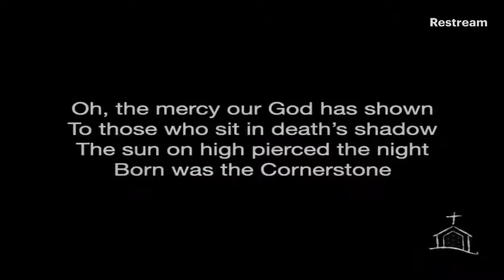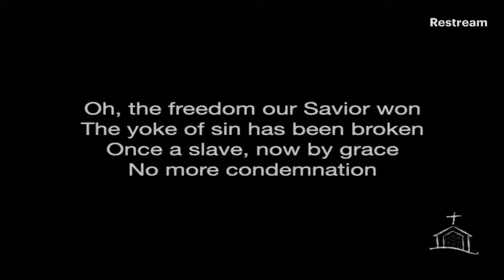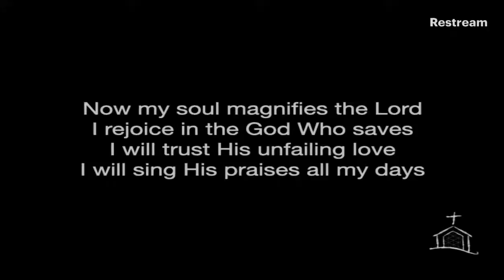Sunday Evening Gathering 10/24/21